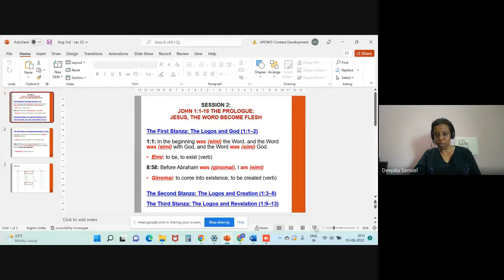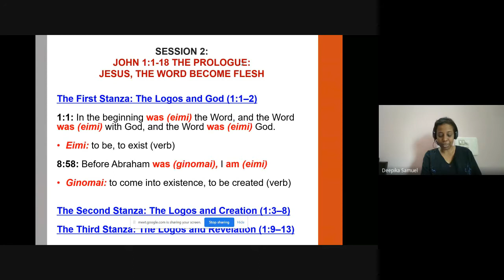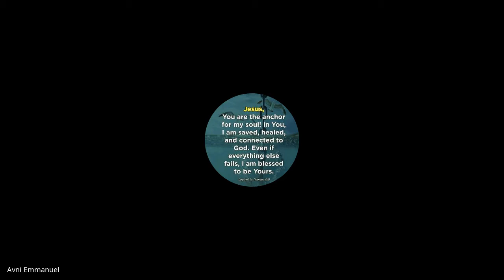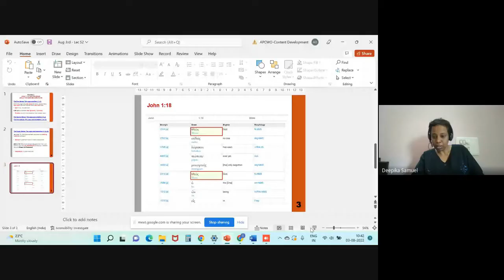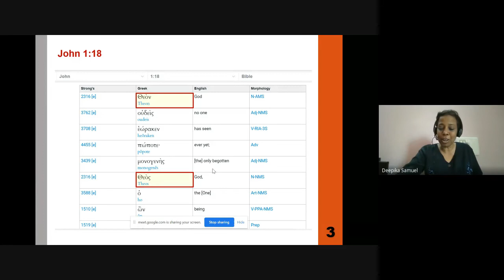John & 1,2,3 John | Lecture 2 : BC301-John-20220803